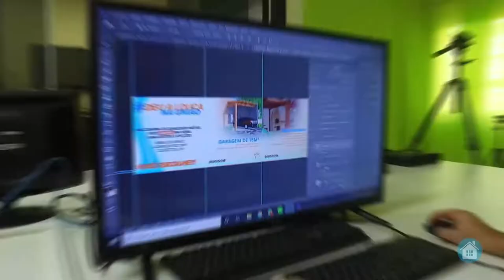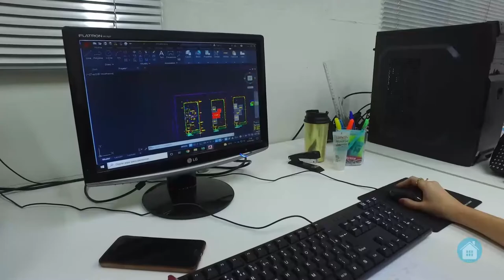Conheça a Construtora União!Toda nossa equipe e a forma de trabalho..!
Construtora União
Somos especializados em Financiamento Imobiliário e Construção.